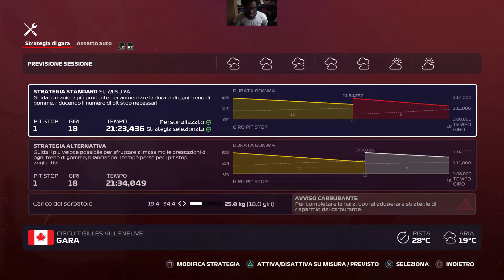Qualifica da dimenticare | F1 2020 MyTeam ITA #31